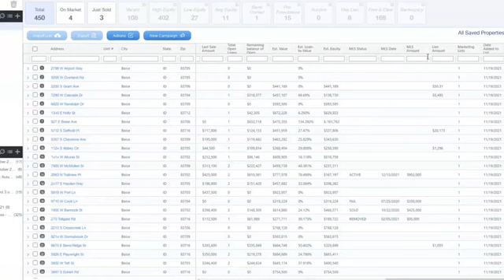Finding Motivated Sellers in Propstream Academy!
PropStream® is the most trusted provider of comprehensive real estate data nationwide. We empower real estate investors with the data, investor tools, and marketing solutions needed to make informed decisions and stay ahead of the game.

Most Trusted Provider of Real Estate Information For Investors, Agents & Brokers!

Simplify Your Processes – PropStream consolidates real estate data from across the U.S., in a simple easy-to-use solution. If you need real estate property data – we have that. Need comps – we have that too, and so much more! All within the same solution.

Cost-Effective – Save time and money with an all-in-one solution. You no longer have to pay for or access multiple providers for the data and tools you need.

Get a FREE 7 DAY TRIAL of Propstream at the link below to begin closing deals soon!

TEXT "join" to to join my entrepreneurs group where I share all the strategies and techniques I use to earn extra income via real estate, affiliate marketing, merchandising, live events and more!